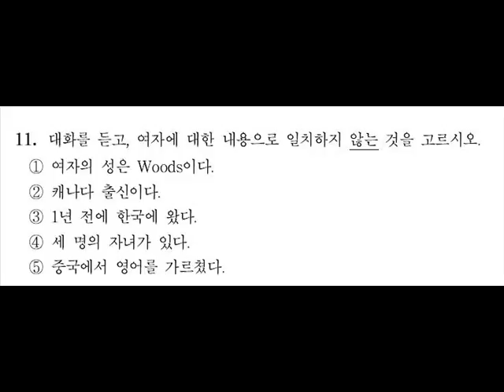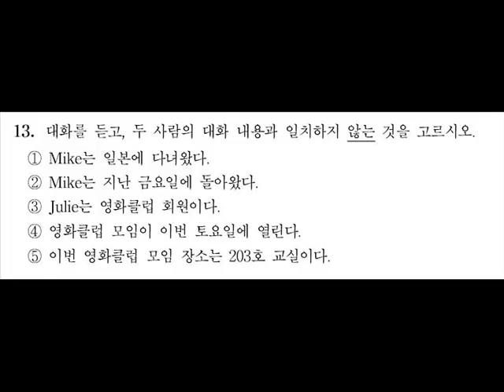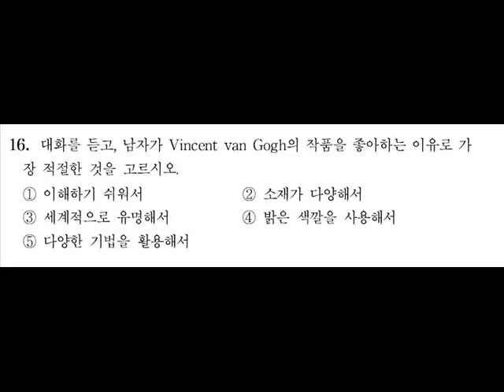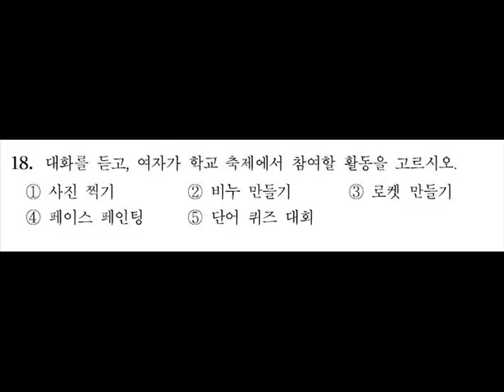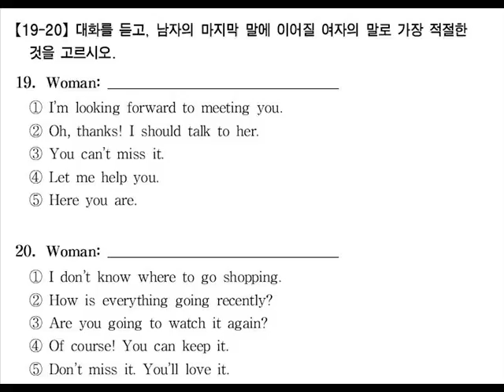7.23 중등 2학년 듣기평가